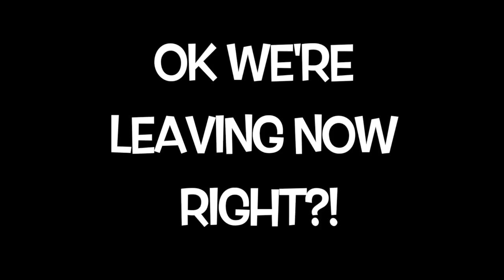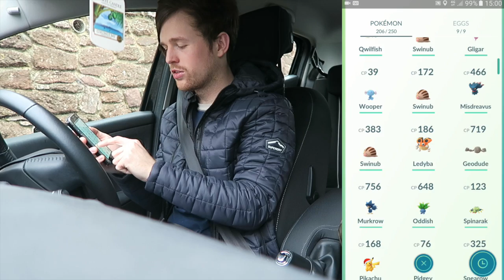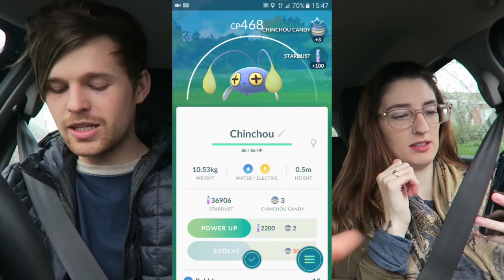OMFG POKEMON GEN 2 IS FINALLY HERE! Let's get the bug back!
POKEMON GO IS BACK BABY! But what Pokemon should we be after? :D X

SOCIALS ... Chat with me! :D